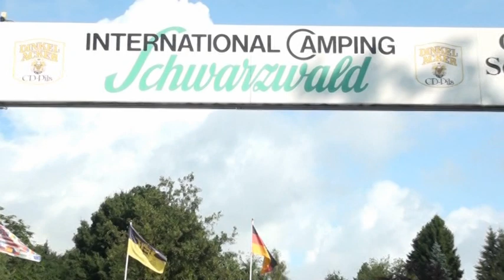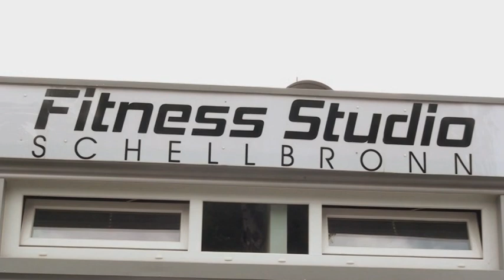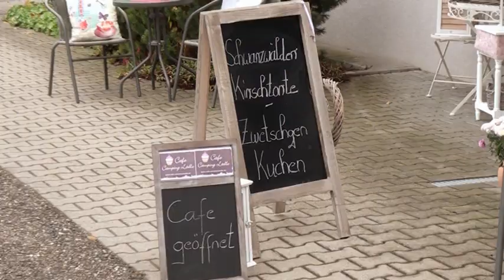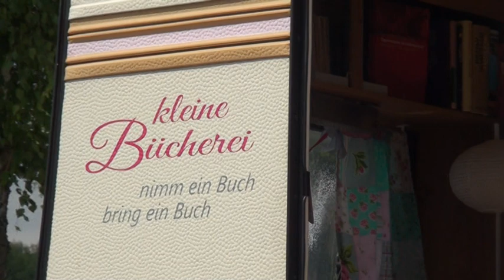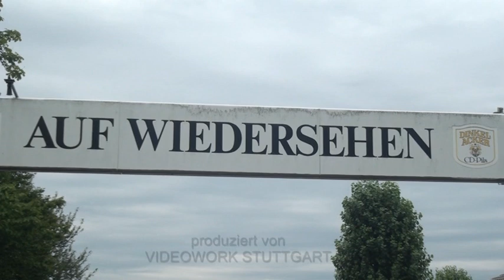Schwarzwald Camping International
5 Sterne Camping im Nordschwarzwald mit viel Freizeitangebote und schöne Schattenplätze Grillkamin, neue Sanitäranlage